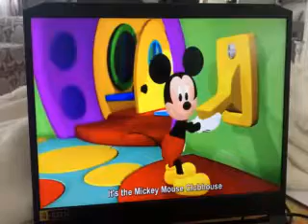MICKEY MOUSE CLUBHOUSE